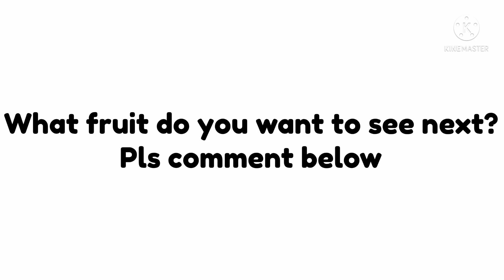Magical girl outfits inspired by fruit 🍓🍑🍊🍌🍋🍉